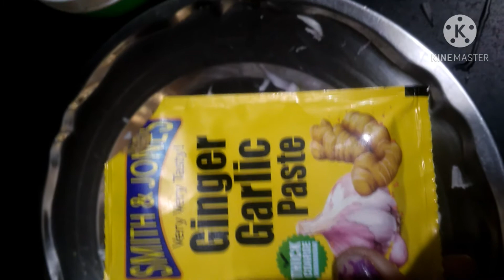❤प्याज का पराठा दोपहर का लंच तैयार है😊और lunch box ❤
pyaj ka paratha प्याज का पराठा🖕❤